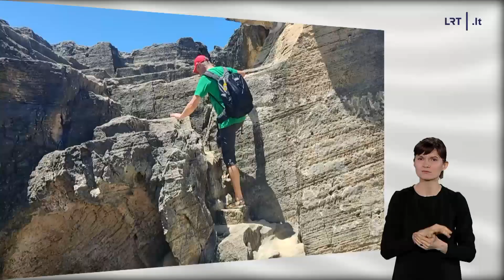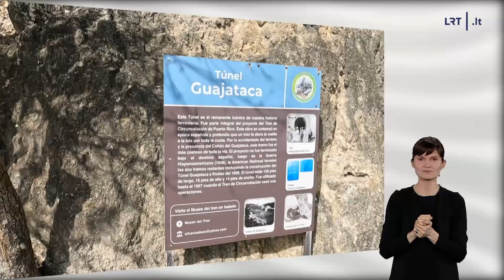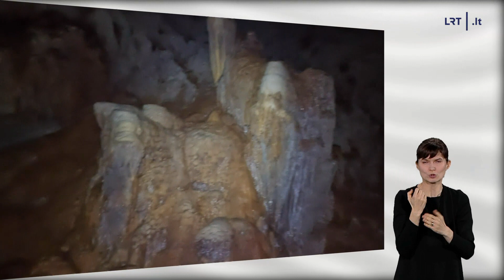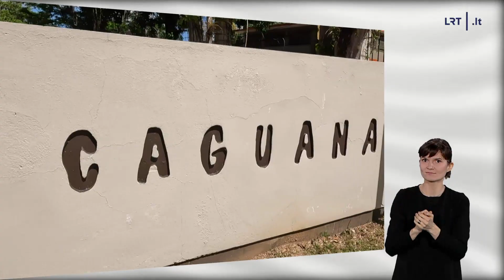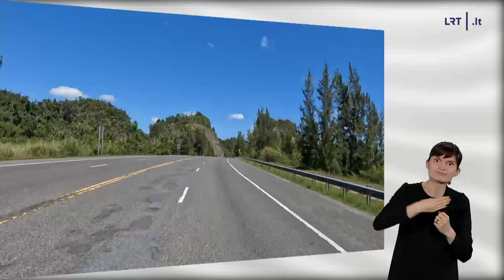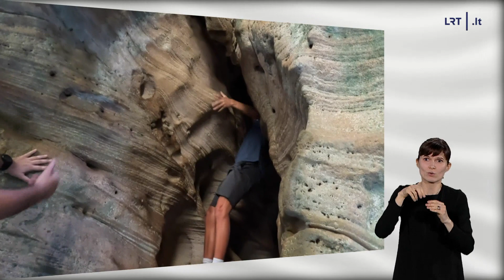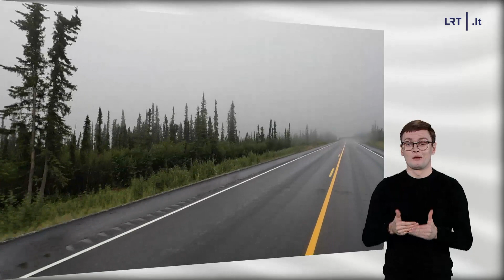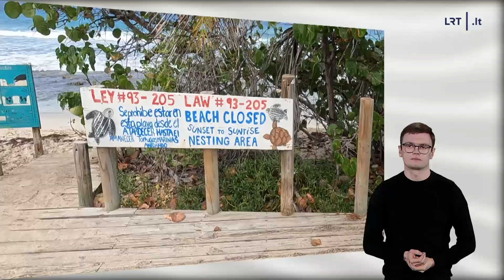1000 pasaulio stebuklų. Įstabaus grožio uolos Puerto Rike, retų vėžlių „medžioklė“ bei netikėtas sus